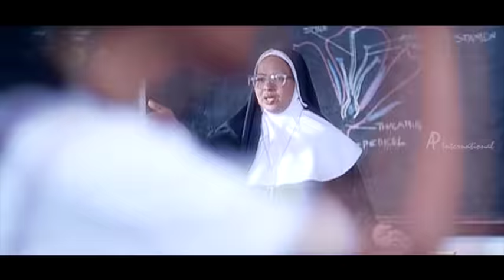AR Rahman Hits | Poo Pookum Osai Song | Minsara Kanavu Movie Songs | Kajol | Prabhu Deva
AR Rahman Hits. Poo Pookum Osai Song from Minsara Kanavu Movie Songs. Minsara Kanavu Tamil Movie ft. Prabhu Deva, Kajol and Arvind Swamy. Music by AR Rahman, directed by Rajiv Menon and produced by AVM Productions. Minsara Kanavu movie also Arundhati Nag, Nasser, SPB and Janaki Sabesh among others.

Song: Poo Pookum Osai
Singers: Sujatha, Malaysia Vasudevan
Lyrics: Vairamuthu